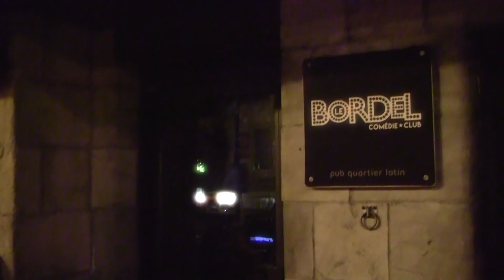#227 - Mariana Mazza et Justine Phillie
Cette semaine à Sous Écoute, Mike reçoit Mariana Mazza qui nous parle de son "zona" et Justine Phillie qui nous raconte sa dernière journée de travail sur En Mode Salvail.